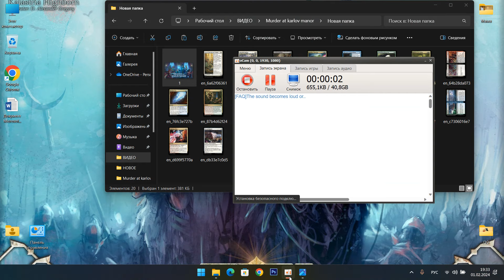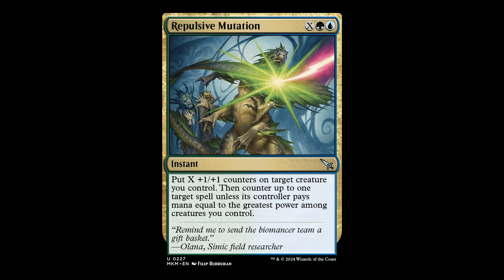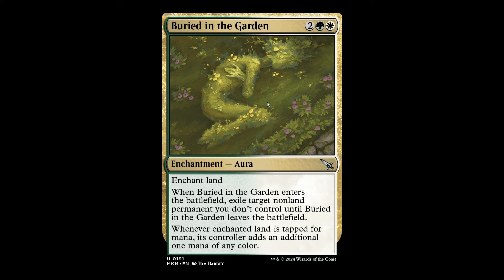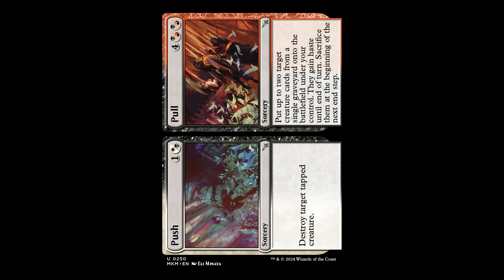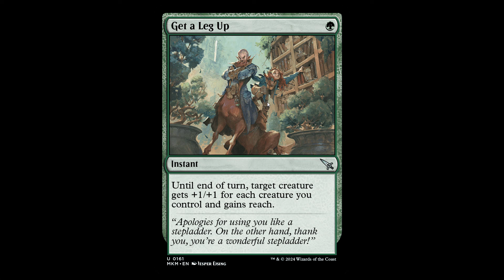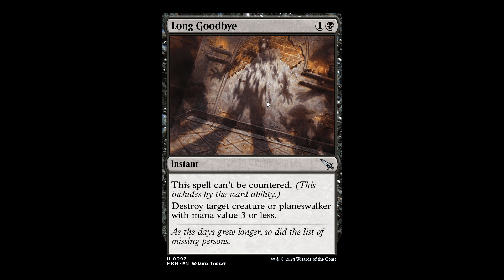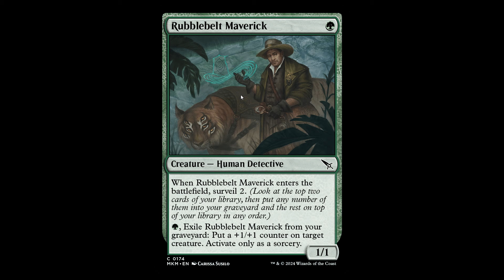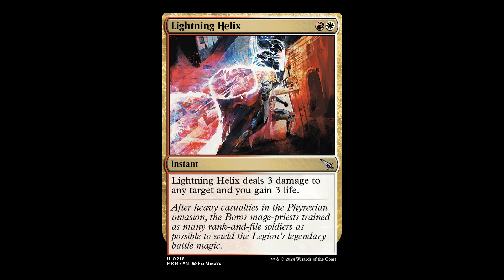КОМОНЫ И АНКОМОНЫ! ОБЗОР! Murders at Karlov Manor MTG!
PF-OLD-LZDWE на 12% до 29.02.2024
PF-NEW-GLAWI на 15% до 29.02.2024

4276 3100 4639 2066 Дмитрий Станиславович Ш.

Привет! Меня зовут Дима, и это мой канал, посвященный Коллекционной Карточной Игре (ККИ) - Magic The Gathering! Здесь Вы найдёте видео по стандарту в MTG Arena (МТГ Арена), драфты, съёмки с турниров и мероприятий, рассуждения о грядущих сетах и не только! Приятного Вам просмотра!